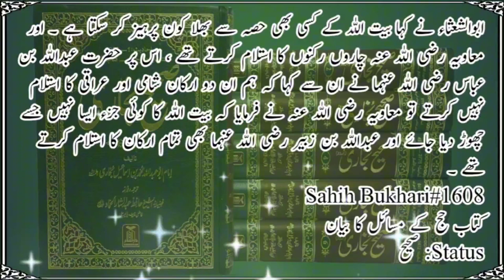Sahih Bukhari Hadith No 1601-1610 Hindi/Urdu Translation